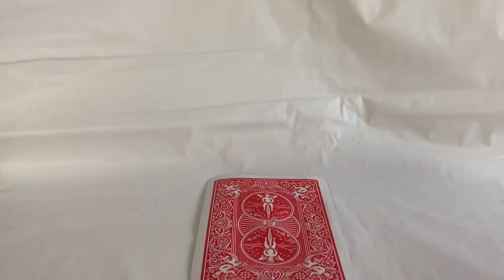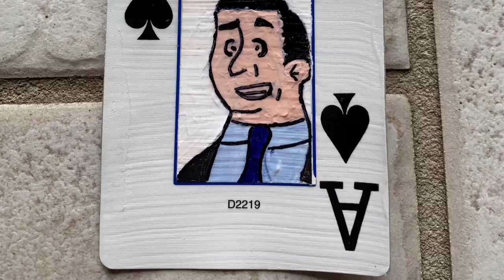Painting People From the Office On Cards- Michael Gary Scott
Hey guys, I know I haven’t posted in a long time, but now I will be posting more often. ;)
I am now doing a series on painting people from The Office on cards. Who should I do next?

Music
Mambo Jambo- Patrick Warren
What’s Your Poison